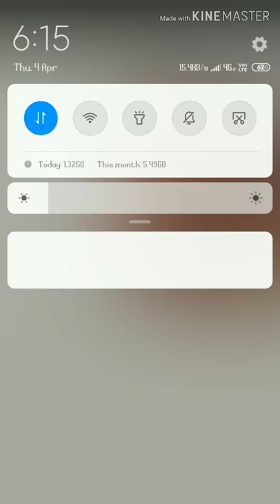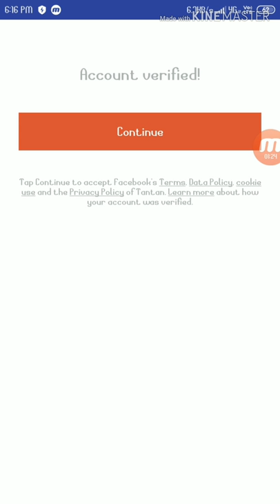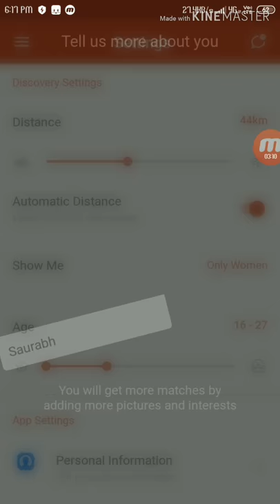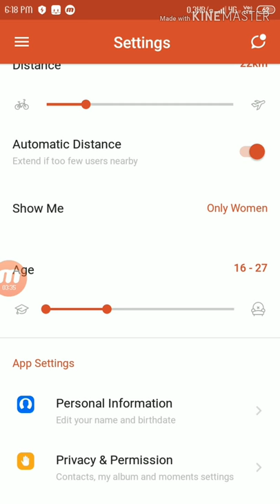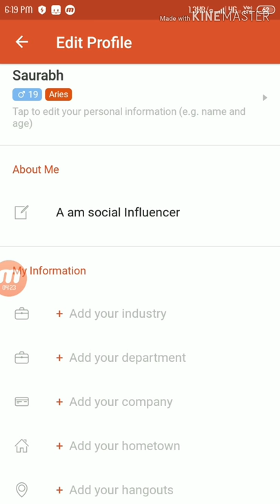यह App आपको💑Girlfriend ढूँढ के देगा | Real, Online Girlfriend Kaise Banaye FREE💖Boyfriend Bhi💖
Hey Guys

girlfriend banane ke tips hindi me
girlfriend kaise banaye apps
boyfriend kaise banaye
girlfriend banane ka tarika
facebook par ladki ko patane ke tarike
girlfriend banana hai
ladki kaise pataye
girlfriend banane ke liye number